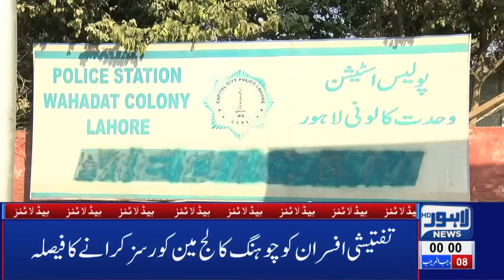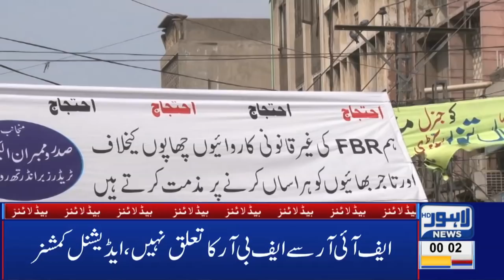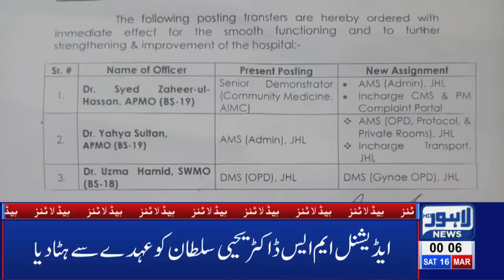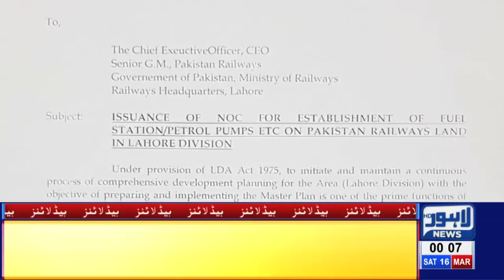12 AM Headlines Lahore News HD – 16th March 2019